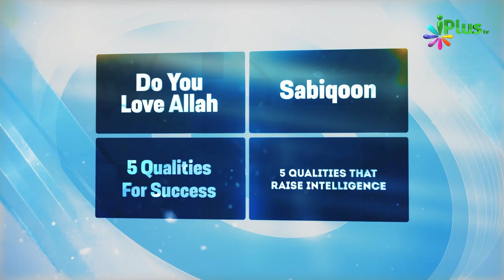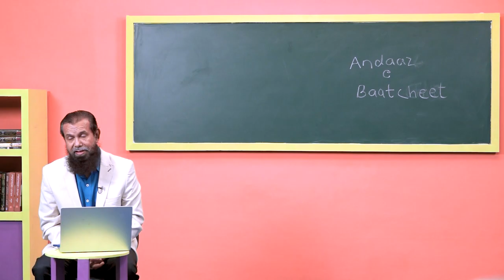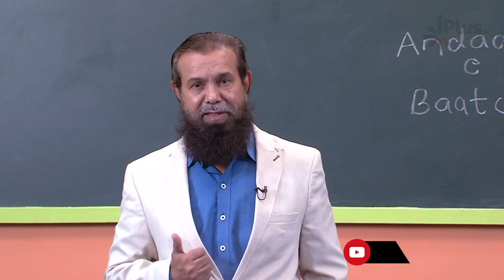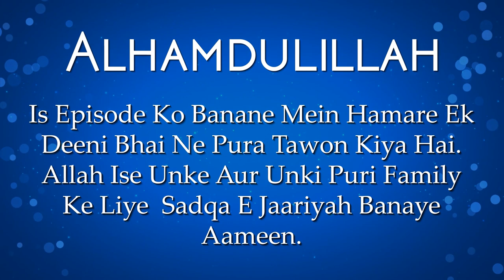Koi Pareshan Kare Toh Use Kaise Rokein ? | Deen For Teenz Season 2 Episde 28 | Nisaar Nadiadwala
Koi Pareshan Kare Toh Use Kaise Rokein ? | Deen For Teenz Season 2 Episde 28 | Nisaar Nadiadwala | iPlus TV